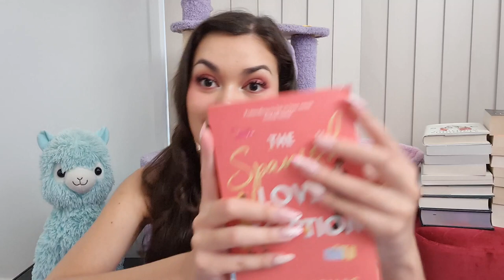all the books i own but haven't read yet | physical tbr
I take an unhinged look at all the books I still haven't read that are sitting on my shelves...there's not too many luckily because I'm still building my collection!